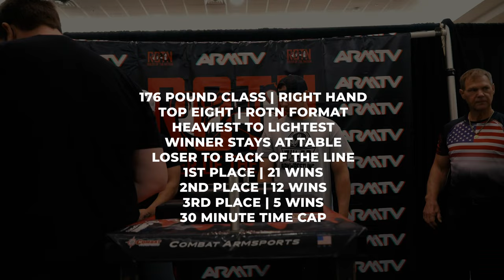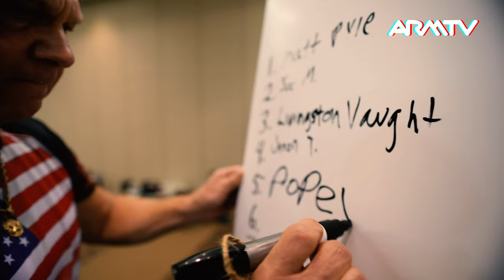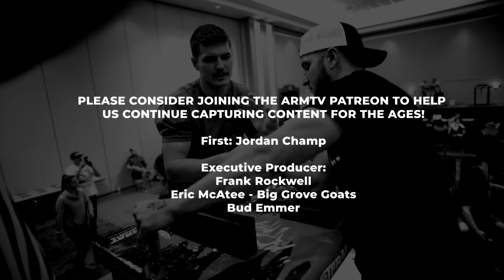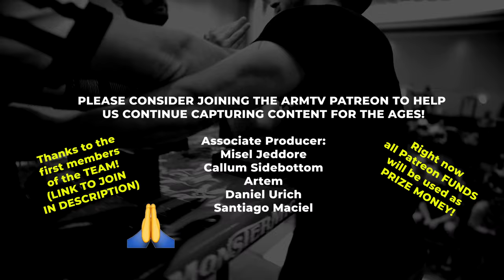Phenom Armwrestler destroys ALL | Jason Tarver | 176R ROTN (1 of 2)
With Matt Pyle, Popeye, Joe McGrath, Robby Taylor, Jacob Lofland, Livingston Vaughn, Mike Edwards and Jason Tarver | 176 RIGHT | 2021 | Second Cam Jullian D Gallaghan (Thanks again!)

Waxahachie Texas